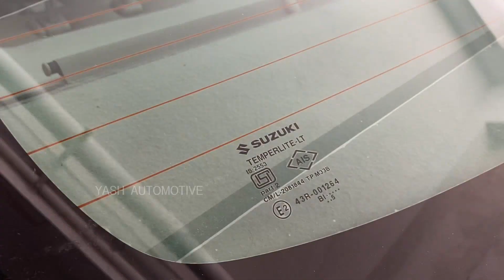Second Hand Car लेने से पहले इस Video को ज़रूर देखे || How to Check Accidental Used Car ?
Cars I own: Maruti Ciaz, Maruti S cross.
Motorbike: Yamaha R15 V3.

If you have any Doubt about cars and Bikes you can ask me on my channel. For super quick answers, ask on Instagram or Twitter.